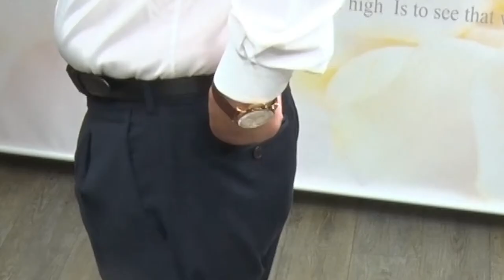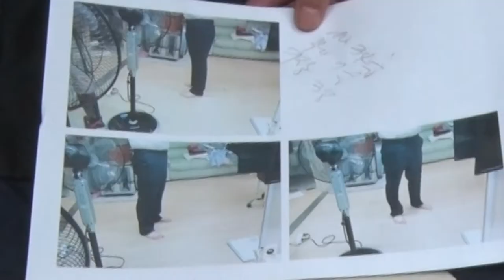西装裤脚新款改造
200